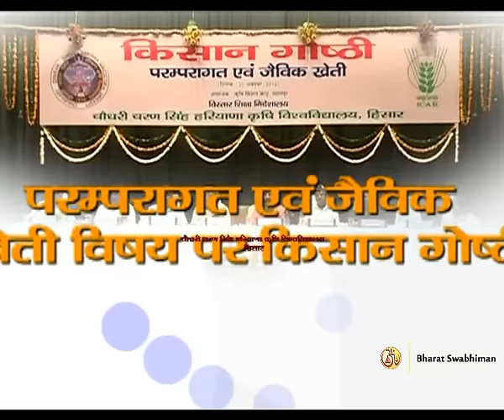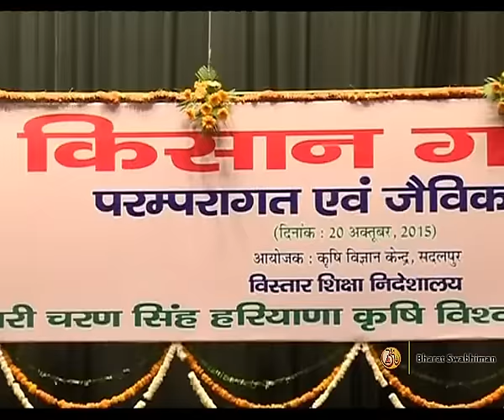Traditional Organic Farming | Kisan Gosthi: Hisar, Haryana | 22 Oct 2015 (Part 2)